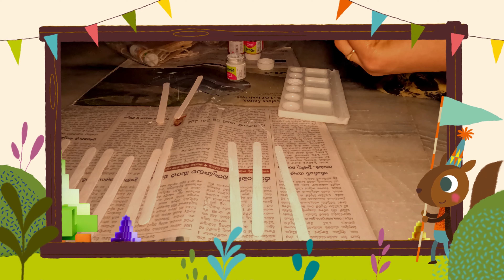How To Create a Realistic Bird's Nest Using Simple Props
Join us as we learn how to create a realistic bird's nest using simple props. Watch along and be inspired for your next project work!